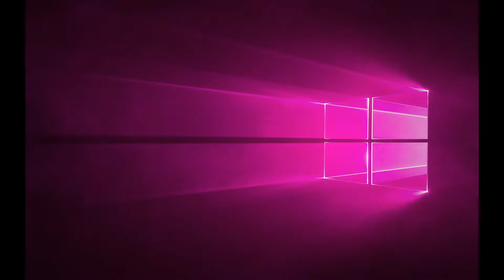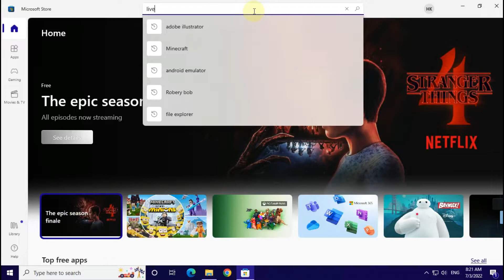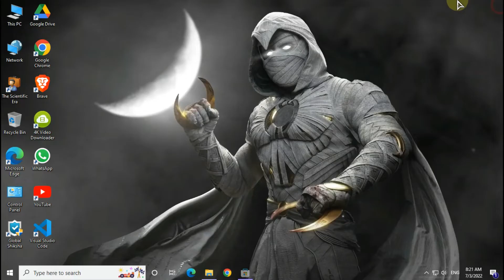Top 5 Best Live Wallpaper for Windows 10 | The Scientific Era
Hello Everyone, It had been a while since I posted another desktop modification video. So Here is One. Also, I know many of you want a lightweight theme so this will work great and will not consume too much ram or CPU.
 Follow all the steps carefully shown in this video. Scroll down to get the Live Wallpapers.

Lively wallpaper info:
Lively Wallpaper is a Windows application designed to turn GIFs, games, and videos into animated wallpapers. Developed by Rockdanister (Dani John), the program lets you customize and transform your computer's screen into interactive wallpapers.

If you found this helpful then write the comments- Amazing!!

How To Make Your  Desktop Look Cool And Unique | Windows Theme Customize | best desktop theme | windows customize | 2022 Update | The Scientific Era | @TechRifle @TechWithPranjal
Song Information used in this video.

Music
SONG            North Oakland Extasy
ARTIST         Squadda B
ALBUM         North Oakland Extasy